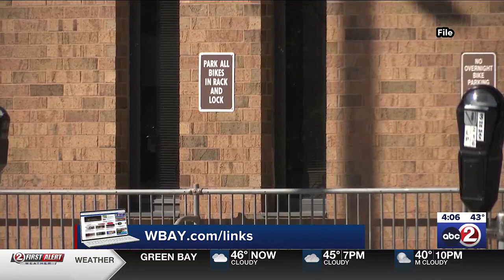Appleton Library project raises $11 million of $12 million goal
The Appleton Library “Building Beyond Words” Capital Campaign has raised $11 million of its $12 million fundraising goal!